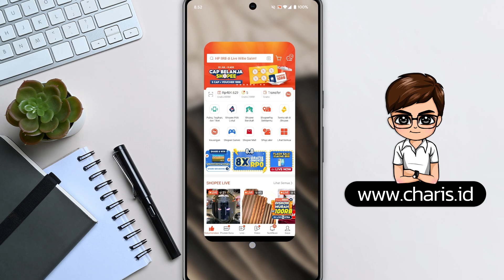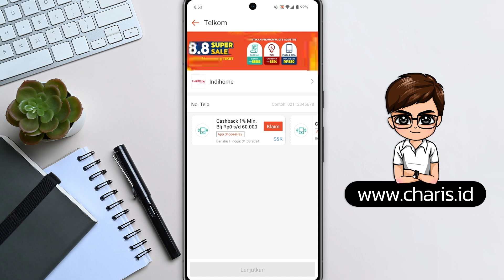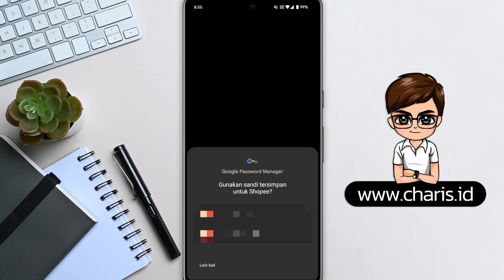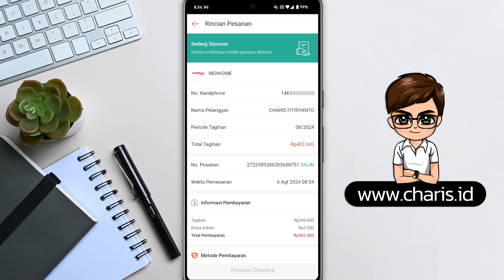Cara Bayar Tagihan IndiHome Lewat Shopee || Bayar WiFi IndiHome di Shopee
Cara bayar tagihan WiFi IndiHome lewat aplikasi Shopee, bisa di HP Android maupun iPhone. Dengan cara ini, kita bisa membayar tagihan IndiHome lewat HP saja.

Selengkapnya, silahkan tonton video ini sampai selesai.

Music Credit
Artist: tubebackr
Track: Lassoo